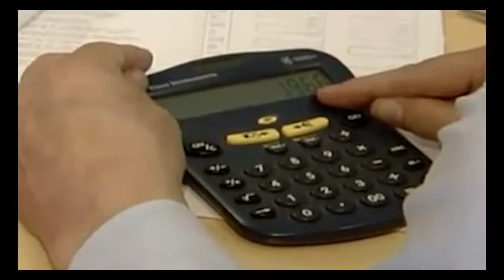Journal télévisé En Français du (23-05-2014)